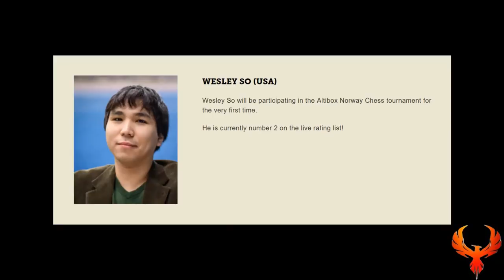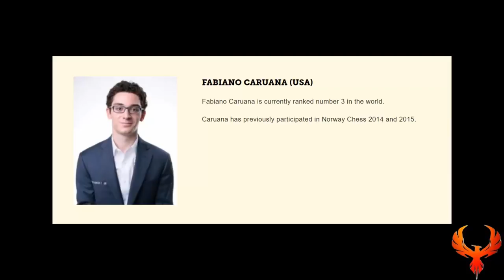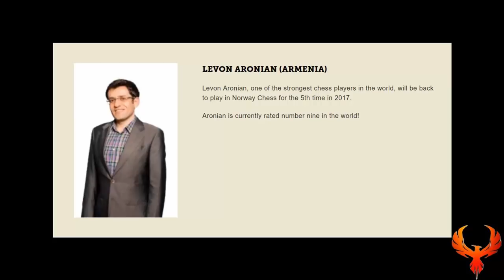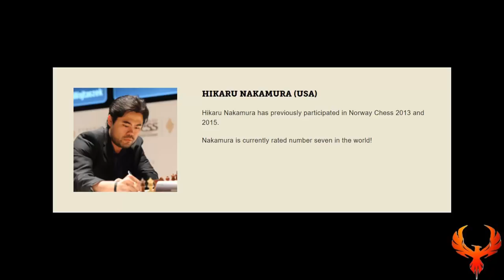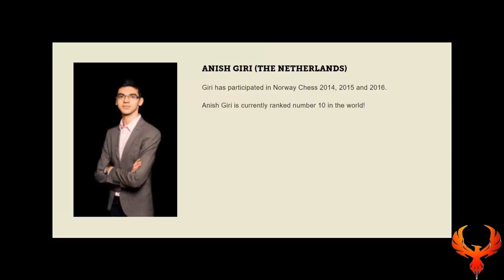АНОНС прямых трансляций Norway Chess 2017 с комментариями Никиты Петрова